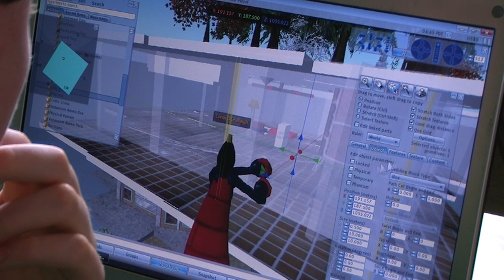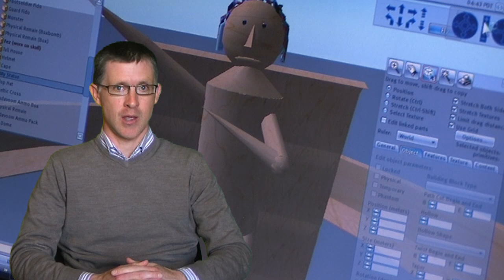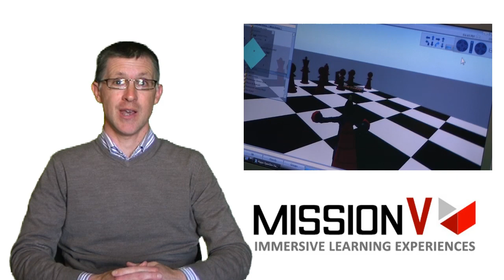MissionV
MissionV co-founder & SEO James Corbett explains MissionV's purpose and programme, bringing immersive game-based learning technology to schools.  With the support they've received to date, they've brought the pilot programme to 20 schools.  Now they are seeking investment to roll MissionV out on a national scale.